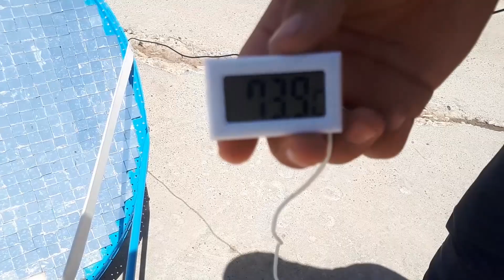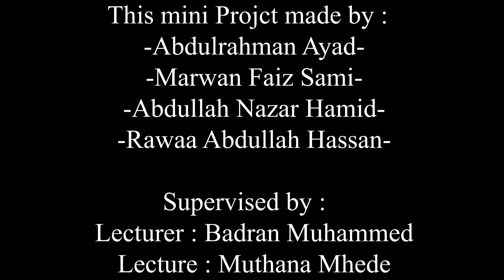Mini Project in our University - Concentrated Solar Power - CSP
Now we are in the third Stage of Our Engineering Study , other details you can know in the video.
We hope you benefit of our idea and we will develop this device in advance in the next year.
We thanks any one who could give us any Idea.

Abdulrahman Ayad Mahmood
Marwan Faiz Sami Al-Khateeb
Abdullah Nazar Hamid Al-Abasi
Rawaa Abdullah Hassan

Northern Technical University
Engineering Technical College
Mechanical & Renewable Energy Engineering Techniques Department
Refrigeration and Air Conditioning Branch

Video Edited By me Using Adobe Premiere Pro CC 2019
Camera : Galaxy A5 2017

Music Info: Inspiring Cinematic Uplifting Trailer by RomanSenykMusic.